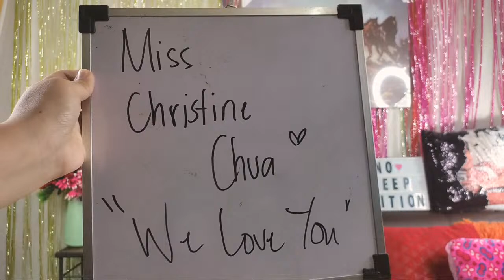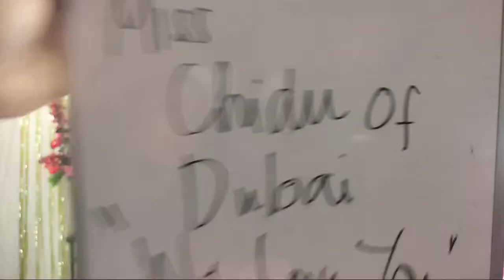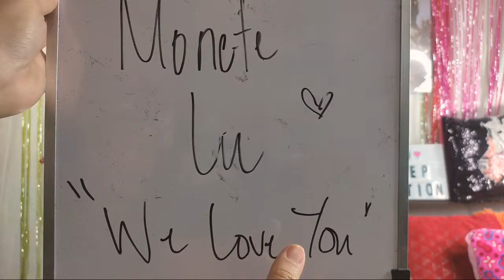LIVE NSE! MOMMY NI KATHRYN SINUSUYO NA NI JERICHO; DOMINIC ROQUE AT BONG SUNTAY NAGKITA ULIT, SAAN?